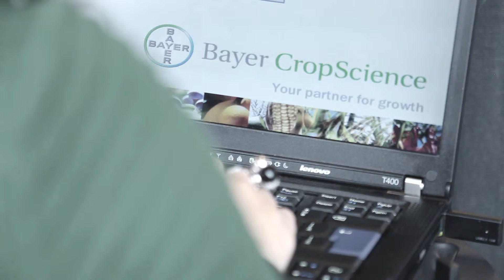BAYER CropScience Pressekonferenz